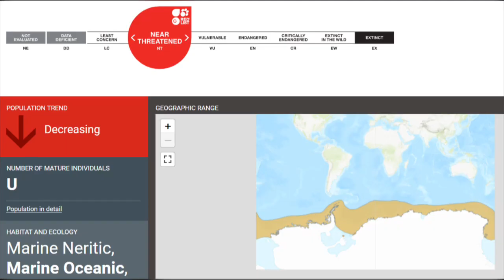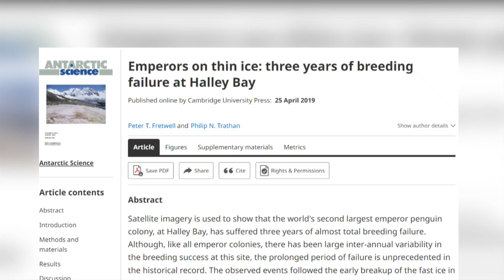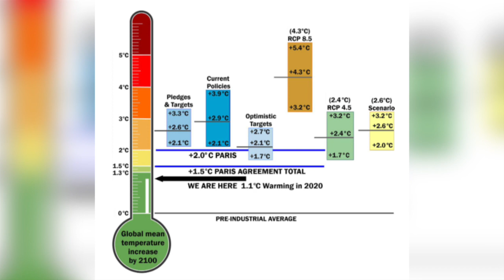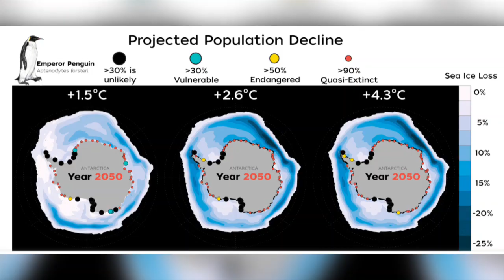The Looming Extinction Of Emperor Penguins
Emperor Penguins have recently been placed on the Endangered Species List by the US. This video explores the evidence that has led to this decision and what this actually means to the Emperor Penguins.